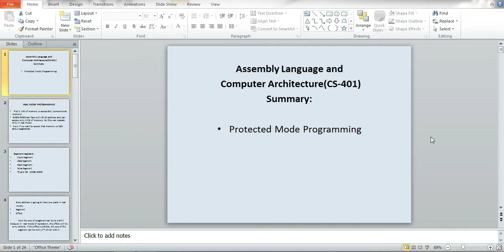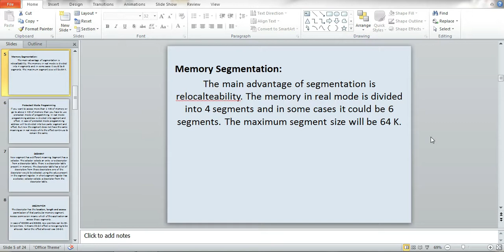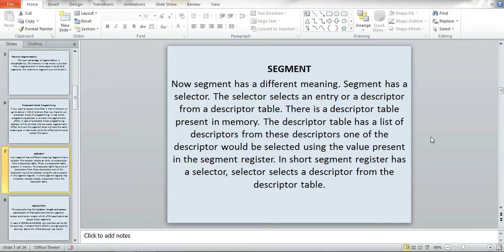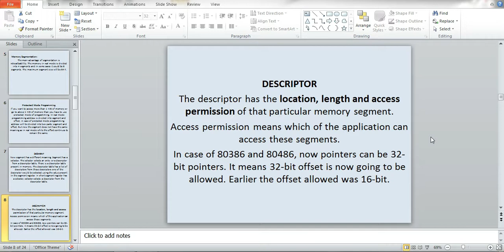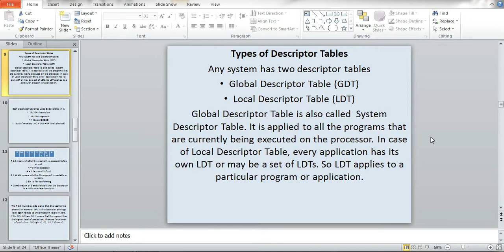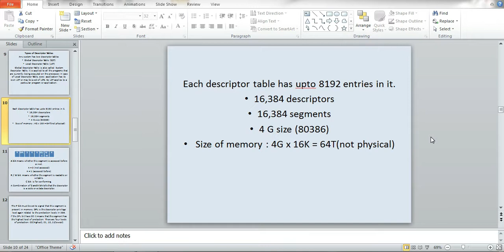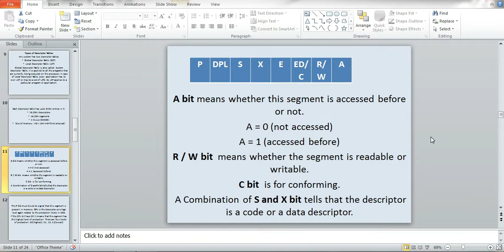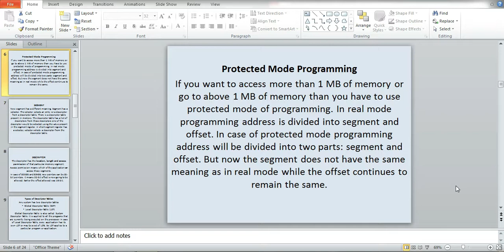Protected Mode Programming in Assembly Language(CS-401)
This video contains the introduction of protected mode programming.